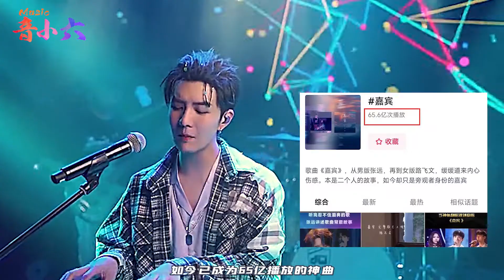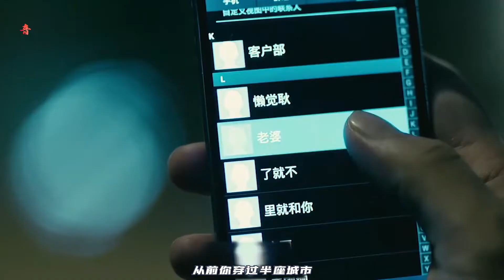孙楠唱《嘉宾》又火了，一开口就唱哭很多听众，原唱：这是在碾压我